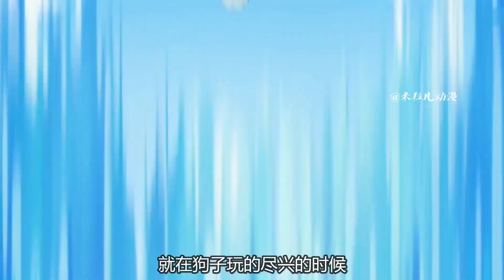哆啦A梦：大雄稳坐家中指挥手脚，潜入胖虎家进行偷袭。哆啦A梦新番国语中文 机器猫 儿童动画 动漫解说 大雄 静香 胖虎 小夫 小叮当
哆啦A梦新番620：大雄稳坐家中指挥手脚，潜入胖虎家进行偷袭 本頻道製作的所有影片都符合平台的使用政策，沒有任何違規行為。